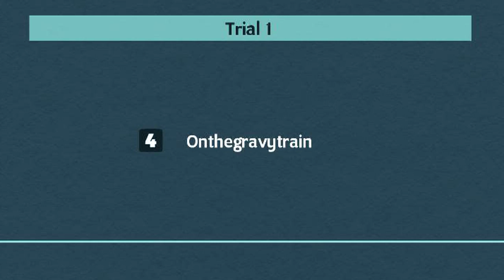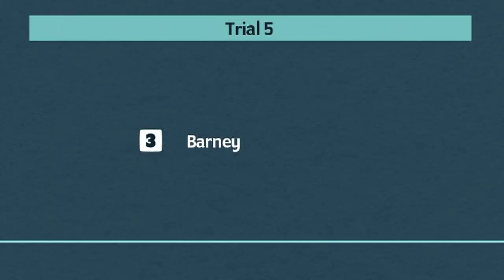Kinsley Greyhounds Trials on 10th April 2023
Trials meeting at Kinsley Greyhounds on 10th April 2023.